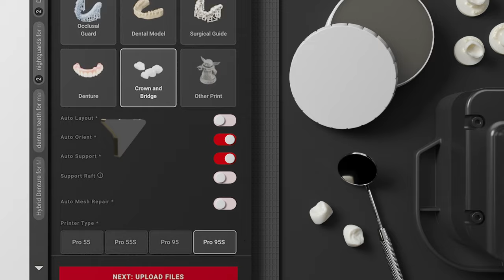Your Next Definitive Crown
A new era in restorative dentistry starts now. Ceramic Crown is here!

More than a workflow, Ceramic Crown is the world’s first complete ecosystem for definitive restorations, chairside. Engineered to exceed every expectation, the SprintRay Ceramic Crown ecosystem introduces an all-new class of ‘Ceramic Dominant’ resin FDA-cleared for same-day definitive crowns.

Discover a workflow so impressive, you’ll give it a ‘Definitive Yes’!